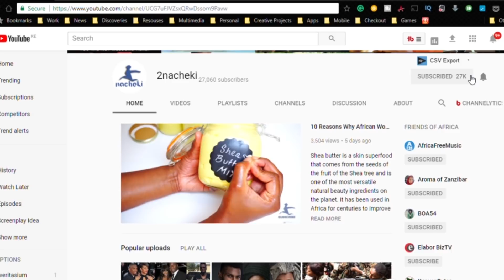Top 10 Oil Producing Countries in Africa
africatop10 Africa is home to some of the world’s fast-growing economies. Many of these emerging economies rely on crude oil for foreign exchange earnings and in this videos 2nacheki looks at the top 10 oil producing countries in Africa by their daily capacity, and world ranking.

Here are 10 10 Oil Producing Countries in Africa